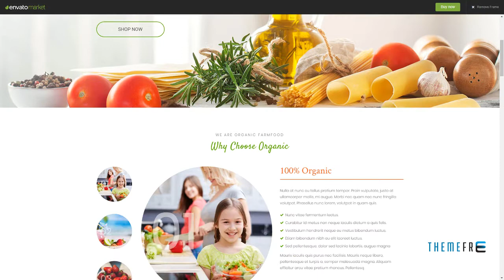Organiko - Farm and Food Business WordPress Theme Gabe Braeden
Compatible With Visual Composer 5.1.x, WooCommerce 3.4.x, WooCommerce 3.3.x, WooCommerce 3.2.x, WooCommerce 3.1.x, WooCommerce 3.0.x, WPML, Bootstrap 4.x, Bootstrap 3.x

 ThemeForest Files Included Layered PNG, PHP Files, Ecwid CSS Files, CSS Files, JS Files

 Columns 4+

 Layout Responsive

 Tags business, cooking, farm, farm services, farmer, food, food company, food template, fruits, meat, organic, restaurant, retail, seed, vegetables